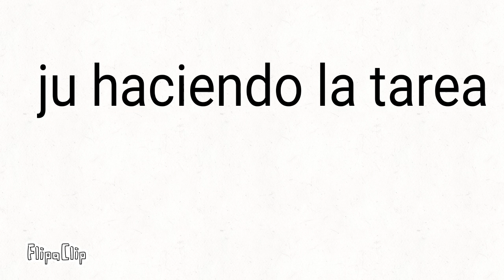por qué soy asi (tarea 2)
xd haber si sale el untlited video y no se borra el título y todo esto